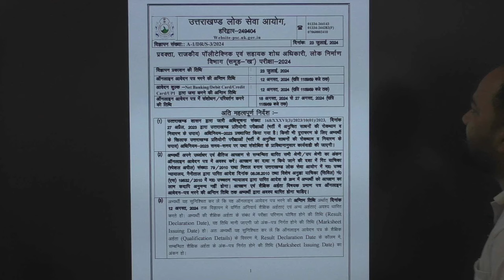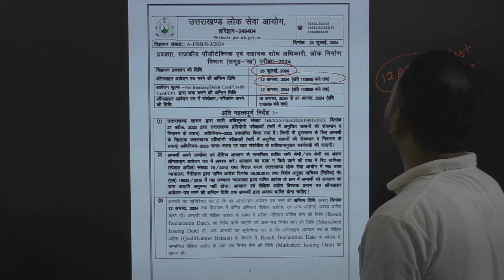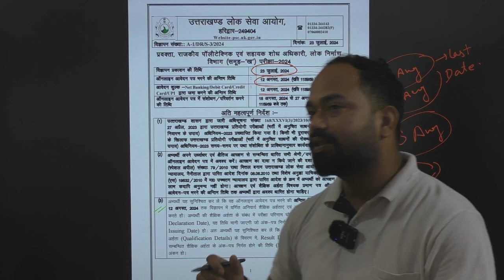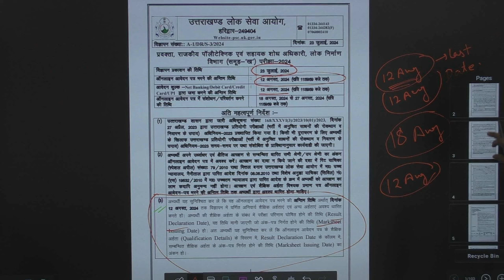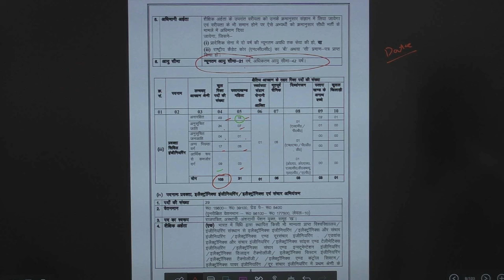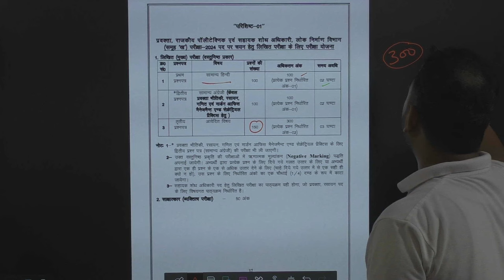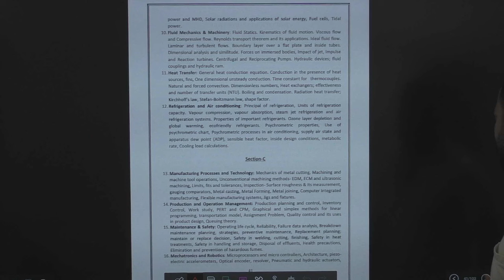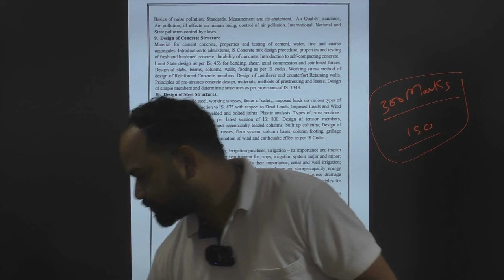UKPSC Polytechnic Lecturer 2024 Vacancy | Official Notice |Eligibility| Syllabus| Age| Exam Pattern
Hello UKPSC Polytechnic Lecturer Aspirants! In this video Himanshu sir discussed complete  Official Notification of Uttarakhand Polytechnic Lecturer. All important details such as age, qualification, syllabus, exam pattern, eligibility criteria, etc have been discussed thoroughly. Watch complete video and for any query comment down.

Welcome to Make It Easy: Civil Engineering
Our channel is dedicated to helping civil engineering students prepare for various government competitive exams, including SSC-JE, UKPSC-AE/JE, UKSSSC-JE, and state-level JE and AE exams. We provide comprehensive tutorials, detailed explanations, and expert tips to make complex concepts easy to understand.

Join us for high-quality content, including:

In-depth subject lectures by experienced faculty
Solved previous years' question papers
Regular mock tests and quizzes
Exam strategy sessions
Tips and tricks to ace your exams